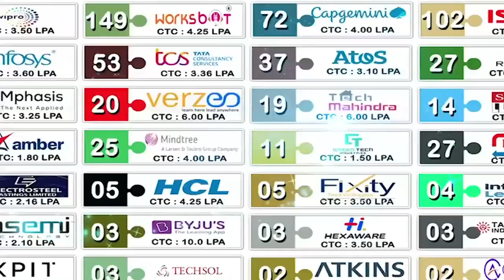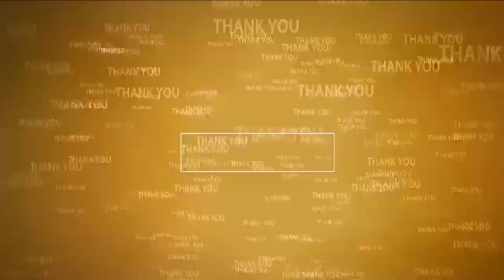రైతాంగ స‌మ‌స్య‌ల‌పై పోరాడుదాం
- జులై 29,30,31తేదీల్లో ఛ‌లో మ‌ద‌న‌ప‌ల్లి
- రైతులు, ప్ర‌జ‌లు పెద్ద సంఖ్య‌లో పాల్గొని జ‌య‌ప్ర‌దం చేయాలి
- సీపీఐ నేత‌లు దామా అంక‌య్య‌, షాన్‌వాజ్‌లు పిలుపు